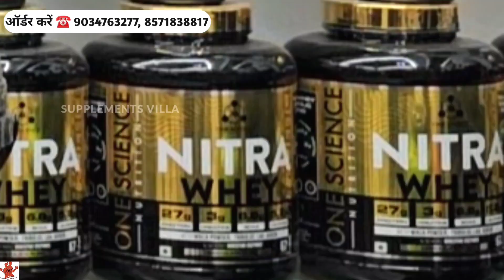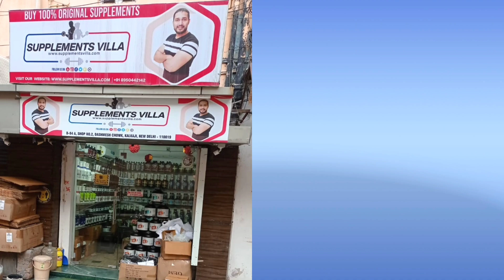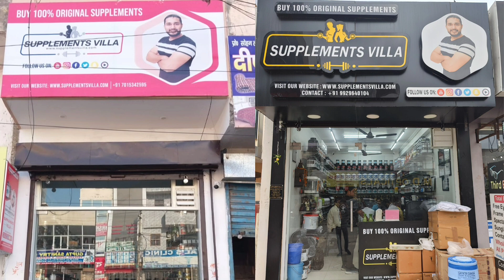Margin की वज़ह से देता हूँ सबको Power Mass Gainer | Best Mass Gainer | Bodybuilding